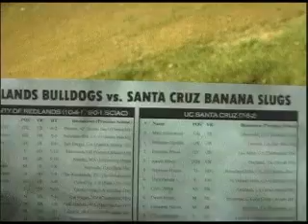Redlands vrs. SantaCruz Oct 20,2008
University of Redlands mens soccer win over SantaCruz 3-0